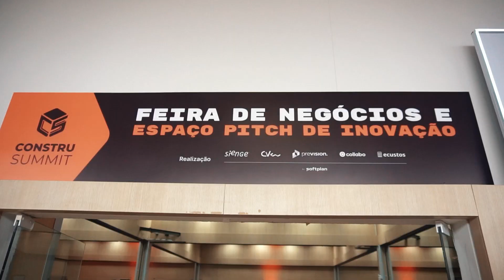Falconi Notícias: Construsummit 2023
Depois de dois dias de evento, chega ao fim a participação da Falconi no Construsummit 2023, um dos mais importantes encontros para discutir o segmento de construção do país, que aconteceu em Florianópolis dias 13 e 14 de setembro.

Ao longo do congresso, executivos da consultoria discutiram temas como inovação, eficiência e rentabilidade neste tão importante setor da economia brasileira.

No vídeo, confira mais detalhes da participação da Falconi no evento. E fale com um de nossos especialistas em construção